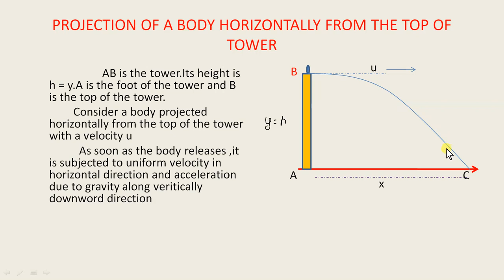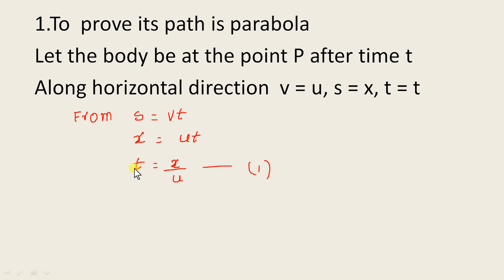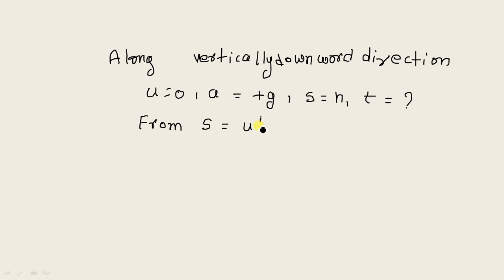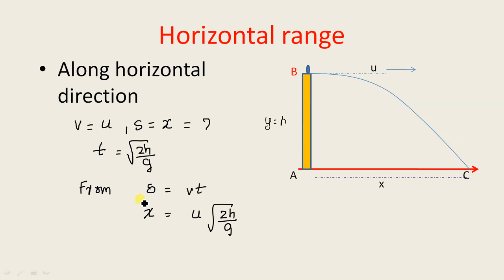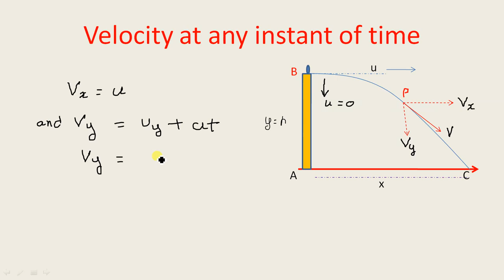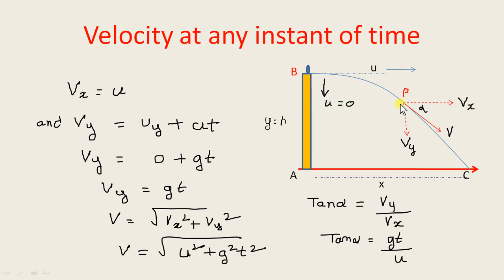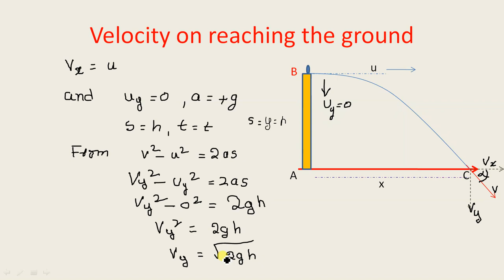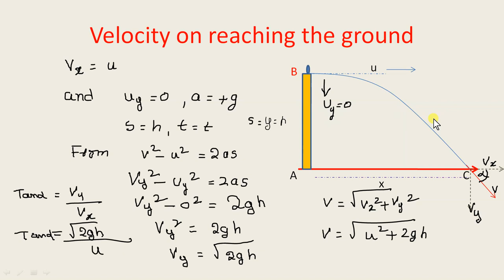motion in a plane class 11 | Horizontal projection